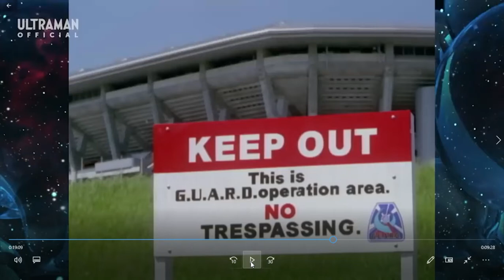Ultraman CHRONICLES Z Heroes Odyssey Episode 3 The Light of Courage